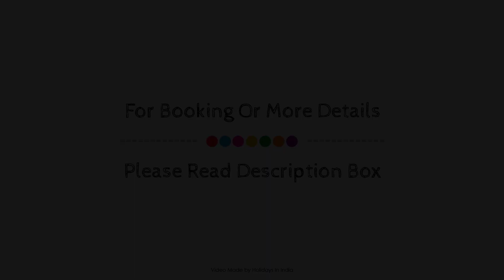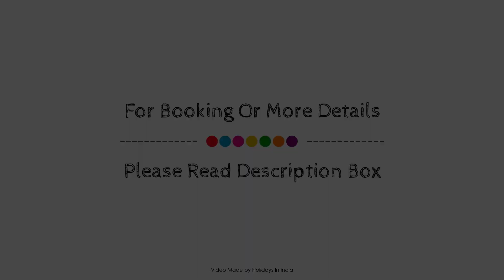The Fern Sattva Resort Dwarka, India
About Property:
Stop at The Fern Sattva Resort Dwarka to discover the wonders of Dwarka. Offering a variety of facilities and services, the property provides all you need for a good night's sleep. Free Wi-Fi in all rooms, 24-hour room service, 24-hour security, daily housekeeping, wheelchair accessible are there for guest's enjoyment. Each guestroom is elegantly furnished and equipped with handy amenities. The property offers various recreational opportunities. Friendly staff, great facilities, and close proximity to all that Dwarka has to offer are three great reasons you should stay at The Fern Sattva Resort Dwarka.
Searching For
1. The Fern Sattva Resort Dwarka
2. The Fern Sattva Resort Dwarka Virtual Tour
3. The Fern Sattva Resort Dwarka Rooms
4. The Fern Sattva Resort Dwarka Amenities
5. The Fern Sattva Resort Dwarka Videos
6. The Fern Sattva Resort Dwarka Offers
7. The Fern Sattva Resort Dwarka Deals
Audio Credit:
Track Title: Blank Slate
Artist: VYEN